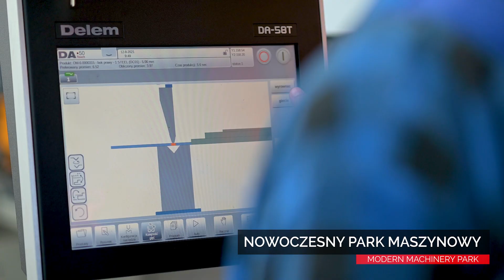ZWAE 2022 - presentation